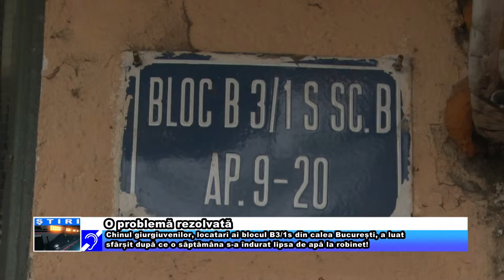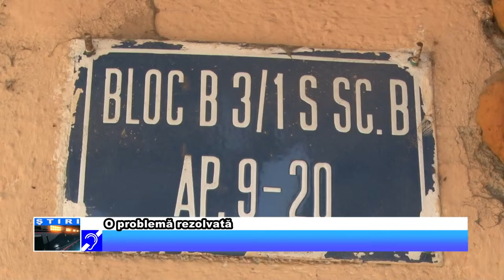O problemă rezolvată